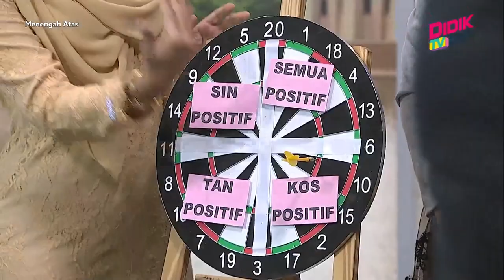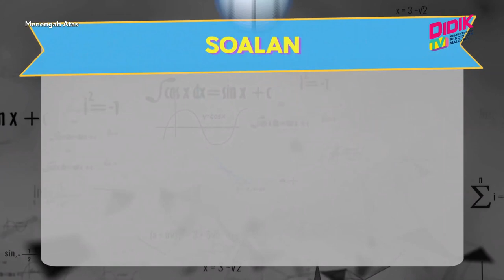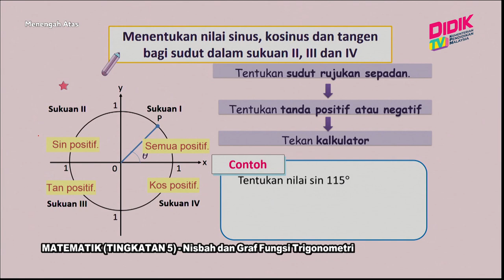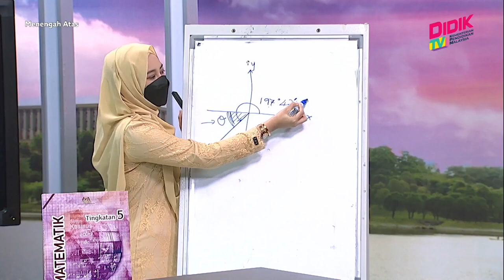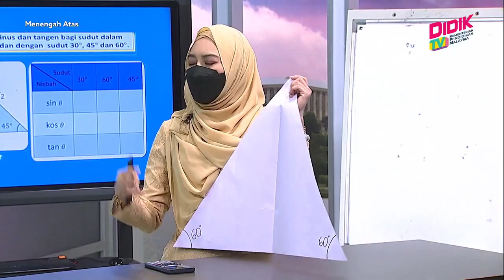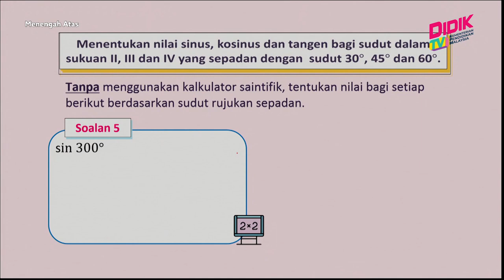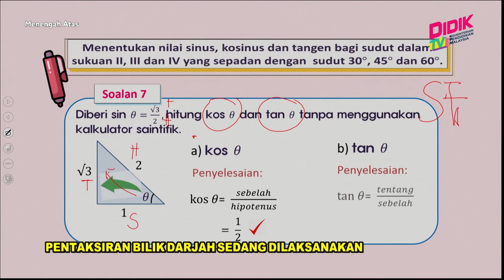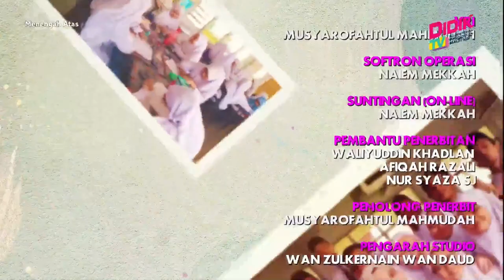Menengah Atas (Ting. 4 - 5) | Matematik (Tingkatan 5) - Nisbah Dan Graf Fungsi Trigonometri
Tajuk: Matematik (Tingkatan 5) - Nisbah Dan Graf Fungsi Trigonometri
Guru: Norfaiza Abu Bakar